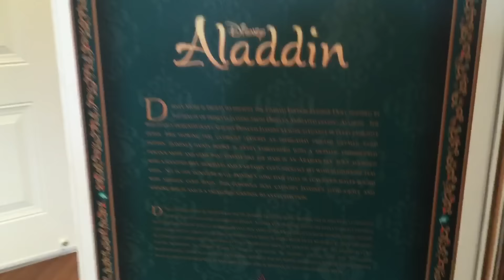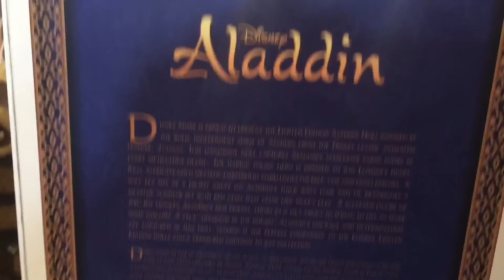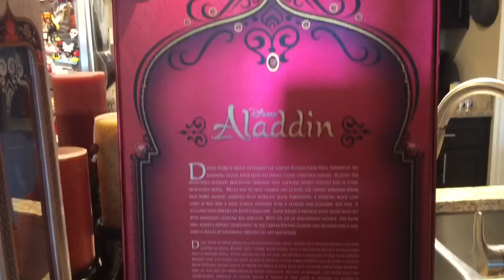Disney Store Limited Edition Aladdin, Jasmine & Jafar Dolls (10-13-15)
A mini review of the new limited edition Disney Store dolls celebrating Aladdin! Jasmine (LE 5000) was a preorder and Aladdin (LE 3500) and Jafar (LE 2500) were available for purchase at the store.